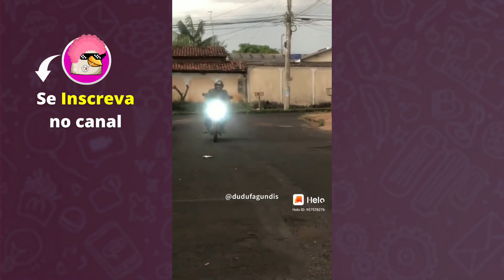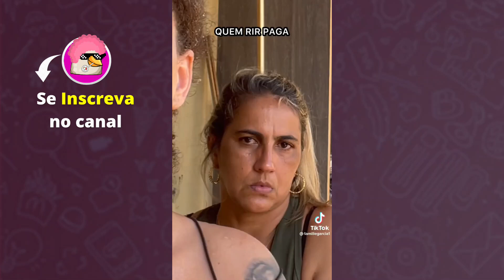Tente não Rir! Os Videos Mais Engraçados do Whatsapp 2023 #1 - Tente Não Rir Vídeos Engraçados Memes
''Tente não rir" "Videos engraçados whatsapp" "videos engraçados 2023" "memes 2022 engraçados" "tente não rir 2022 memes" "videos engraçados 2022 whatsapp" "whatsapp videos engraçados" "whatsapp videos memes"